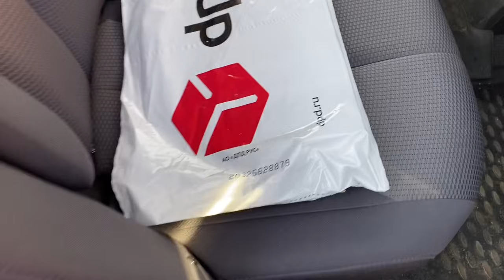По совету зрителей / Проверила рецепт на себе / Результат удивил 26 октября 2021 г.